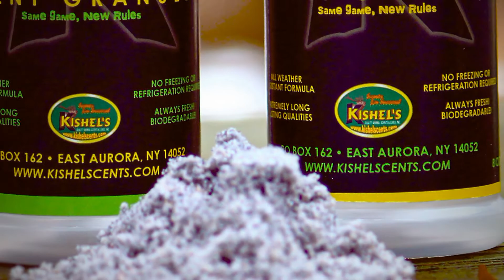Kishel's Safe Deer Urine Granules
"Meet The Game Changers"
 In late 2014 we revealed two sophisticated and complex scent designs that have shaken the very core and the traditional foundations in scent manufacturing. Our Buck In Rut Plus Urine and our Doe In Estrus Plus Urine are blazing a trail and setting the standards in the industry.

Here are just a few benefits to our Doe In Estrus "Plus" Urine and our Buck In Rut "Plus" Urine.

 • Contain no harmful Bacteria's, Viruses or Pathogens- they have been filtered out of the urine. (The concerns over these impurities in urines have lead some states to ban the use of liquid deer urines)
• This product remains in a state of freshness
• Has an unlimited shelf life
• Weather Proof- will not wash way and is extremely long lasting

**THIS PRODUCT IS A GRANULE-NOT A DEHYDRAYTED POWDER**

• Non-Toxic* Biodegradable* last up to 30 days per application of the slow releasing scent granules
• No Freezing or Refrigeration Required to maintain freshness- Any unused portion can be saved for the next season
• Extremely attractive to Whitetail Bucks- Great to use in real or mock scrapes, imitating a bedding area, or just for all round use. Get creative!
• Attractive in store POP Displays available to dealers
• Safe to use anywhere
• You can order this product anytime of the year- as it will not spoil, why wait till last minute to order?
• Available in 8oz bottles- retail $16.95